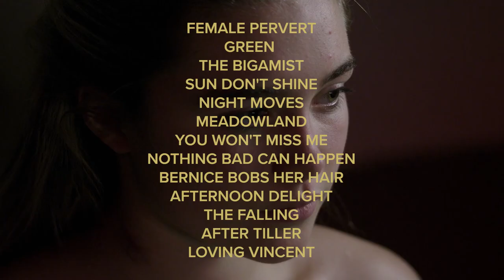Women in Film | Fandor Spotlight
Cheers to the kick*ss creatives on both sides of the camera.

Video by Luís Azevedo.